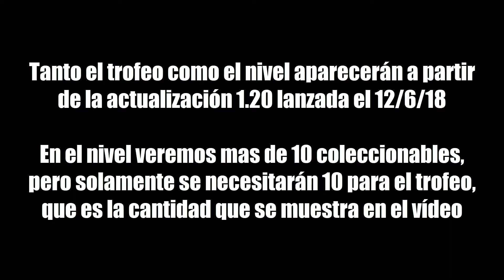Killing Floor 2 - Coleccionables de Aeronave - Trofeo: Nave de vapor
Vídeo donde muestro la localización de 10 de los objetos coleccionables de Aeronave necesarios para el trofeo Nave de vapor. El mapa Aeronave ha sido añadido en la versión 1.20 de Killing Floor 2 el 12 de junio de 2018.